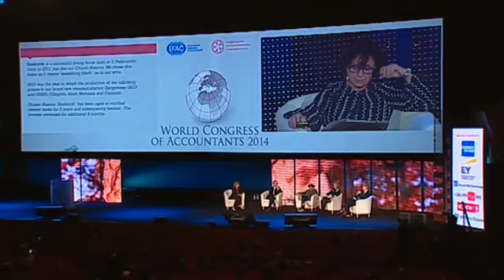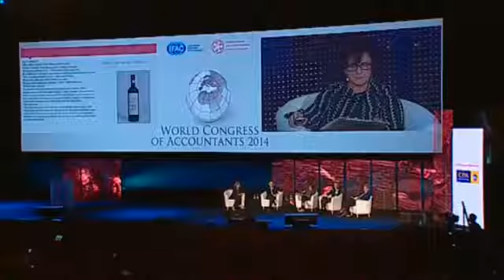2 7 video 20141112 03 LISA RAVA